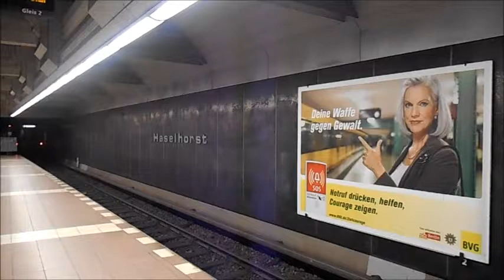U-Bahn Berlin - U-Bahnhof Haselhorst U7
Der Bahnhof wurde 1984 eröffnet. Er befindet sich im gleichnamigen Ortsteil am Ferdinand-Friedensburg-Platz. Der Bahnhof, der im Bahnhofsverzeichnis der BVG als Hs bezeichnet wird, besitzt zwar eine Fahrtreppe aber keinen Aufzug, sodass er als nicht barrierefrei bezeichnet wird. Der Bahnsteig ist 110 Meter lang, bis zum benachbarten Bahnhof Zitadelle sind es 1100 Meter, zum Bahnhof Paulsternstraße sind es 990 Meter. Der Bahnhof wurde im Zuge der Verlängerung der U7 zum Rathaus Spandau eröffnet. Alle U-Bahnhöfe zwischen den U-Bahnhöfen Rohrdamm und Rathaus Spandau gestaltete der Architekt Rainer G. Rümmler. Während andere Bahnhöfe, beispielsweise Paulsternstraße und Rathaus Spandau, besonders bunt oder prunkvoll erscheinen, wirkt der Bahnhof Haselhorst zurückhaltender und fällt eher durch seine strenge Optik und geometrischen Linien auf. Rümmler benutzte hier eine anthrazitfarbene Wandverkleidung sowie eine individuelle Deckenform, sodass sich eigenartige und interessante Beleuchtungseffekte ergeben. Im Oktober 2006 ließ die BVG die Decke im Eingangsbereich Gorgasring aufgrund von erheblichen Vandalismusschäden entfernen, bis Frühjahr 2007 wurde eine neue, vandalismusresistente Decke eingebaut. Eine Sanierung des noch relativ jungen Bahnhofes ist zurzeit nicht geplant. Derzeit besitzt der Bahnhof Haselhorst weder ein Blindenleitsystem noch einen Aufzug. Für Letzteren wird derzeit die Ausführungsplanung erstellt, der Bau soll bis Ende 2014 erfolgen. Am U-Bahnhof bestehen Umsteigemöglichkeiten zu den Omnibuslinien X33, 133, 236 und N33 der BVG.